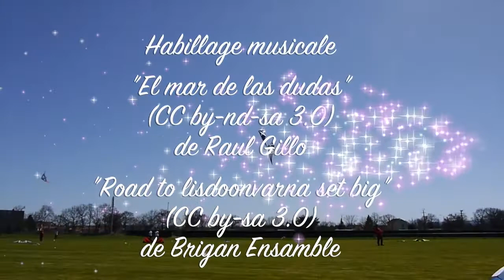Le Brignon 2013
Conviviale à Le Brignon - juillet 2013